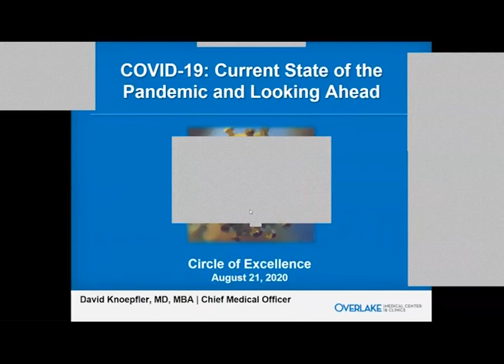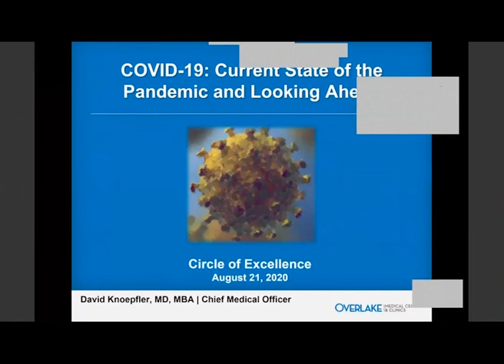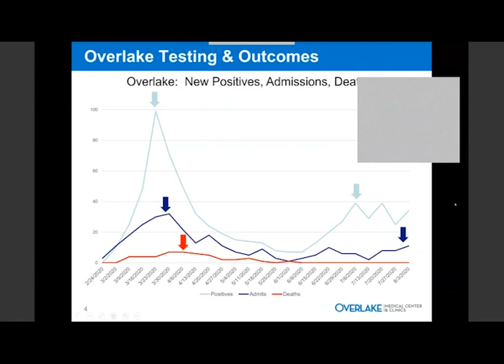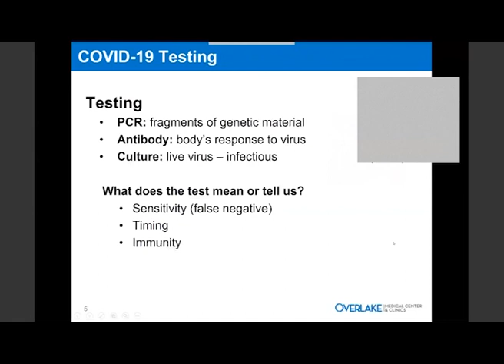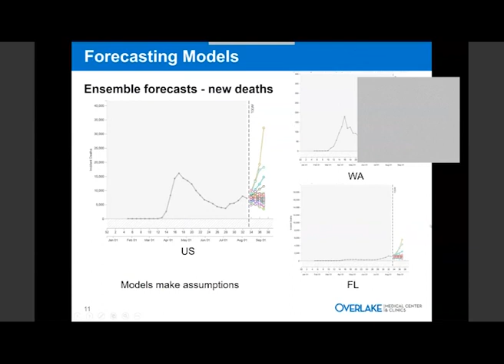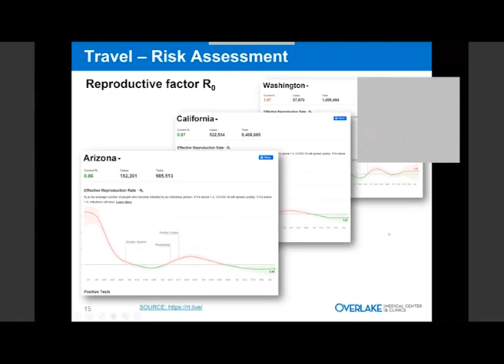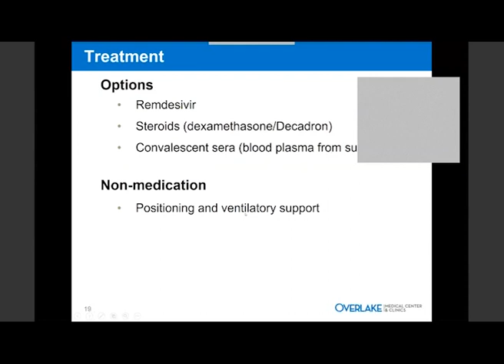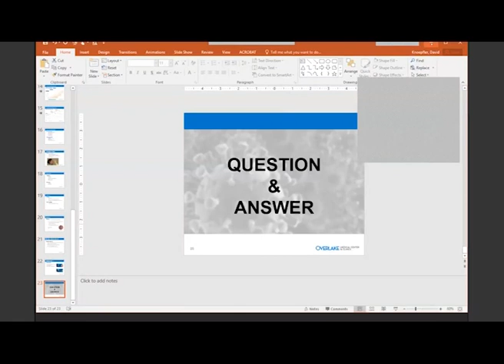Current State of Pandemic and Looking Forward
Dr. Dave Knoepfler talks about Overlake's response to COVID-19, the current state of testing and treatment, the efficacy of masking, travel considerations and more. August 21, 2020.